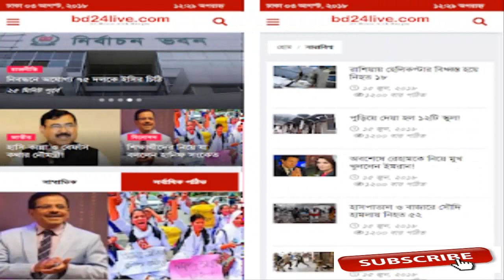গত ৩ মাসে কেবল সড়কেই গেছে ১২১২ প্রাণ । সড়ক দুর্ঘটনা । TrueFacts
চলতি বছরের প্রথম তিন মাসে এক হাজার ১৬৮টি সড়ক দুর্ঘটনায় ১৫৭ নারী ও ২১৫ শিশুসহ কমপক্ষে এক হাজার ২১২ জন নিহত এবং দুই হাজার ৪২৯ জন আহত হয়েছেন